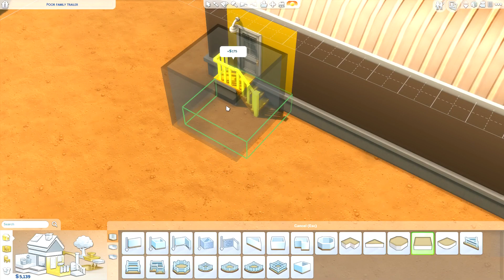THE SIMS 4 // TRAILER TRANSFORMATION — KHLOE'S STORY 💜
AS OUR FINAL ATTEMPT TO PLEASE NIKKI, KHLOE RENOVATES THE TRAILER.

The Sims 3: Jenn951
Origin: Jenn2606